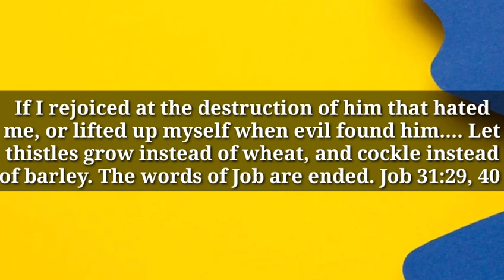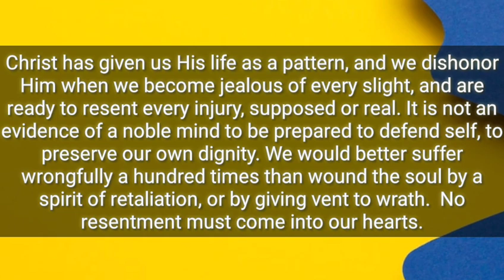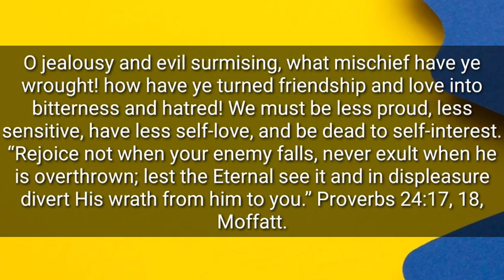PERASAAN PAHIT l RENUNGAN HARIAN l 20/08/2023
“Apakah aku bersukacita karena kecelakaan pembenciku, dan bersorak-sorai, bila ia ditimpa malapetaka. Maka biarlah bukan gandum yang tumbuh, tetapi onak, dan bukan jelai, tetapi lalang. Sekianlah kata-kata Ayub” (Ayub 31: 29, 40).

Perasaan pahit ... adalah hal asing bagi jiwa Kristus —Testimonies for the Church, ild. 2, hlm. 52.

Yesus, ketika dicaci maki, dilecehkan, dan dihina, tidak membalas. “Ketika la dicaci maki, la tidak membalas dengan mencaci maki.” Ketika kekejaman manusia membuat Dia menderita bilur-bilur dan luka-luka yang menyakitkan, Dia tidak mengancam, tetapi menyerahkan diri-Nya kepada Dia yang menghakimi dengan adil

Apakah hamba lebih besar daripada tuannya? Kristus telah memberikan hidup-Nya kepada kita sebagai teladan, dan kita menghina Dia ketika kita menjadi iri hati terhadap setiap hal kecil, dan siap untuk membenci setiap luka, baik yang sangkaan maupun yang nyata.

Bukanlah suatu bukti dari pikiran yang mulia jika kita siap untuk membela diri, untuk menjaga martabat kita sendiri. Lebih baik kita menderita karena kesalahan seratus kali daripada melukai jiwa dengan roh pembalasan, atau dengan melampiaskan kemurkaan —Testimonies for the Church, jld. 2, hlm. 426.

Janganlah ada dendam di dalam hati kita, apabila dicaci maki, janganlah kita mencaci maki lagi, hai iri hati dan prasangka jahat, betapa jahatnya perbuatanmu, betapa kamu telah mengubah persahabatan dan kasih menjadi kepahitan dan kebencian!

Kita tidak boleh terlalu bangga, harus mengurangi kepekaan, mengurangi kasih kepada diri sendiri, dan mati terhadap kepentingan diri sendiri —Testimonies for the Church, jld. 2, hlm. 566.

“Janganlah bersukacita apabila musuhmu jatuh, janganlah bersorak-sorai apabila ia digulingkan, supaya jangan dilihat oleh Yang Mahakekal, lalu dengan tidak senang hati mengalihkan murka-Nya kepadamu.” Amsal 24:17, 18, Moffatt.